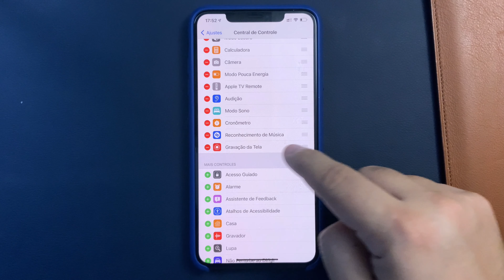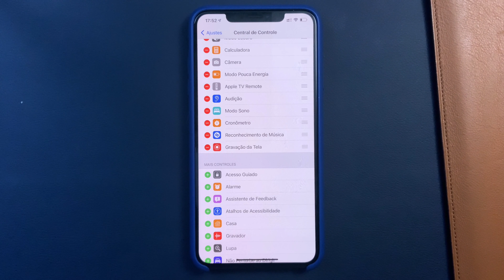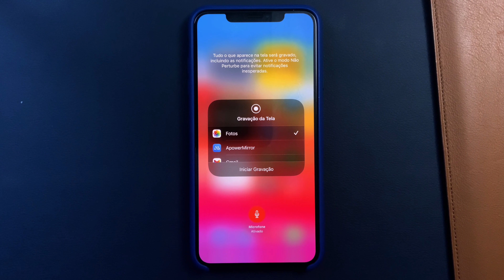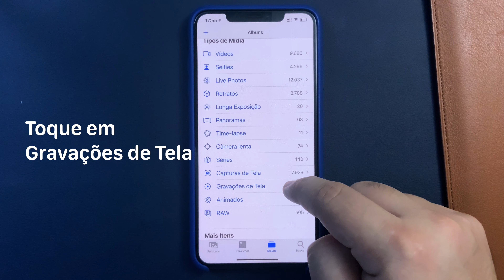Como gravar a tela do iPhone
No iOS 11 ou posterior e no iPadOS, você pode criar uma gravação de tela e capturar som no iPhone, iPad ou iPod touch.

🎬 + Vídeos